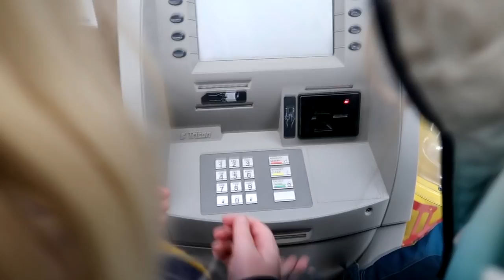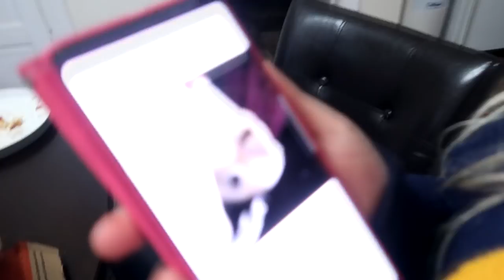WE CALLED THE EQUINE VET! PLEASE PRAY! Day 328 (11/27/18)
WE CALLED THE EQUINE VET!  PLEASE PRAY!

DaybyDayVlogs
110 North Front Street - A3,
Suite #213
Belleville, Ontario, K8P 0A6
Canada